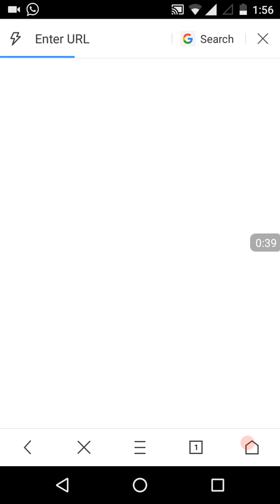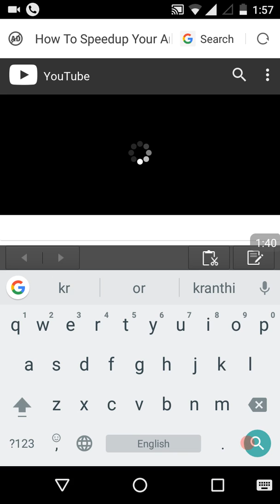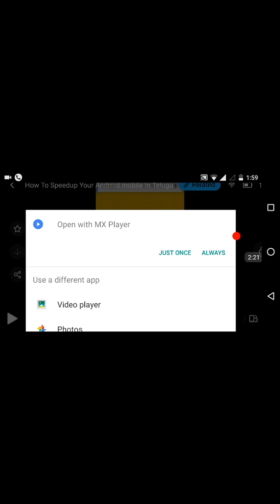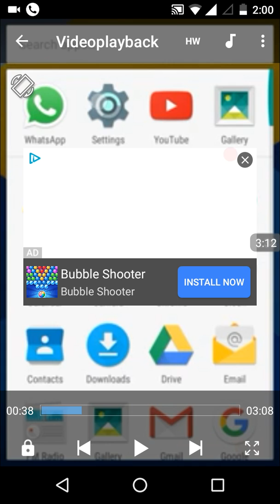How To Play YouTube Videos On MX Player In Telugu || Telugu Tech Kranthi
How to play YouTube videos in MX Player in Telugu || Telugu tech kranthi